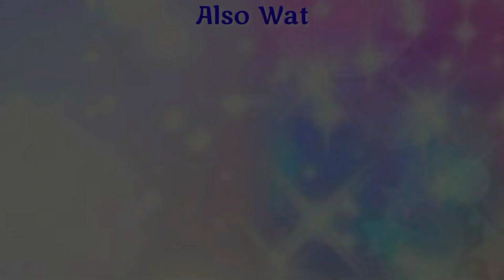हृदय को छू लेने वाला मधुर भाव || छीन ले हंसके सबका ये मन || ब्रज रसिक रघु मिश्रा ( वृंदावन वाले )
उत्सव- 26/06/2019 ( श्री राधारमण लाल जू, वृंदावन )
राधे राधे

● All Bhajan This Album Listen here  👇

● Bhajan - Mero RadhaRaman Girdhari By Braj Rasik Raghu Mishra Ji
● Singer - Braj Rasik Raghu Mishra (  )
● Album - Braj Utsav 2019

● खुशखबरी !! आपको जानकार खुशी होगी कि.. 😍
अब आप हमारे 𝐀𝐦𝐚𝐳𝐨𝐧 𝐒𝐭𝐨𝐫𝐞 से फ्री में जुड़कर  सभी प्रकार के Best Quality Products Offers के साथ Buy कर सकते है ।
(𝐧𝐞𝐰 𝐨𝐟𝐟𝐞𝐫𝐬 के लिए 𝐅𝐨𝐥𝐥𝐨𝐰 करे) 👇👇

 𝐒𝐡𝐨𝐩𝐩𝐢𝐧𝐠 𝐖𝐢𝐭𝐡 𝐌𝐞𝐫𝐢 𝐊𝐢𝐬𝐡𝐨𝐫𝐢 𝐑𝐚𝐝𝐡𝐞 : 👇

● Shri Banke Bihari Wall Painting :
●Shri  RadheKrishna Painting :
● Shri RadheKrishna 3D Wall Painting :
● Shri RadheKrishna Interior Wallpaper :
● Hare Krishna Mantra Chanting Device :
● Wireless Headphones ( I Recommend ) :
● Wireless Earbudes ( I Recommend ) :
● Best Camera ( I Recommend ) :

● Follow On Amazon ( Get Latest Offers & Deals )

                             🌸 || राधे राधे || 🌸

Radha Rani Special Bhajan, Radha Rani Ke Sunder Bhajan, Soulful Prayer To Radha Rani, Top 10 Radha Rani Bhajan, कृष्ण भजन स्पेशल , एक ऐसा भजन जिसे सुनकर दिल खुश हो जाएगा, Radha Krishna Bhajan 2022, Radhe Kishori Daya Karo , Soulful Prayer - Bhajan, Madhavas Bhajan, नॉनस्टॉप कृष्ण जी के सुंदर भजन, Nonstop Krishna Bhajan 2022 , Beautiful Krishna Bhajan Songs, Top Shri Krishna Bhajans, Morning Bhajans, Krishna Songs, Best Shri Krishna Bhajans, Kanha Song, Top Radha Krishna Bhajan , टॉप 10 राधा कृष्ण भजन, Most Popular Krishan Bhajan 2022, Radha Krishna, मुझे रास आ गया है तेरे दर पे सर झुकाना एक बार अवश्य सुनें आनन्द आयेगा !